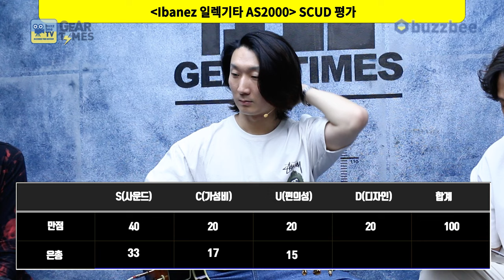[GearTimes 4015회] 아이바네즈 Ibanez 일렉기타 AS2000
아이바네즈 Ibanez 일렉기타 AS2000

0:00 오프닝
5:10 스펙(Spec)
7:40 사운드 테스트(Sound test)
15:11 시연 (Demo)
17:06 한줄평
18:00 점수